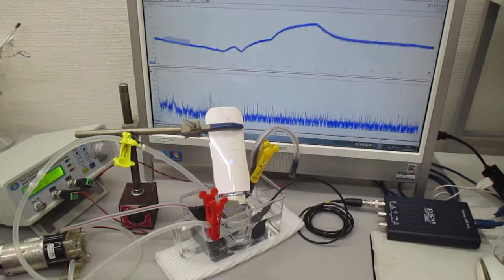超音波美顔器の表面改質（応力緩和）技術（超音波システム研究所）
1）残留応力を緩和する技術
　2）ミクロなバリを除去する技術を

　１：原理の説明
　２：具体的な装置の説明（必要であれば設計・製造）
　３：操作方法・作業ノウハウの説明
　４：新しい超音波利用技術の説明

実績・事例
　１：超音波水槽の表面改質
　２：超音波振動子の表面改質
　３：金属部品の表面改質
　　　　板金部品、ネジ、ボルト、ナット・・・
　４：樹脂部品の表面改質
　５：ガラス・セラミック・樹脂部品の表面処理
　６：熱処理した部品の表面処理

注意
　1）円形の太鼓のような場合は、共振現象により
　2）板状のタイプの場合は、共振現象と非線形現象により複雑な振動現象になり

参考